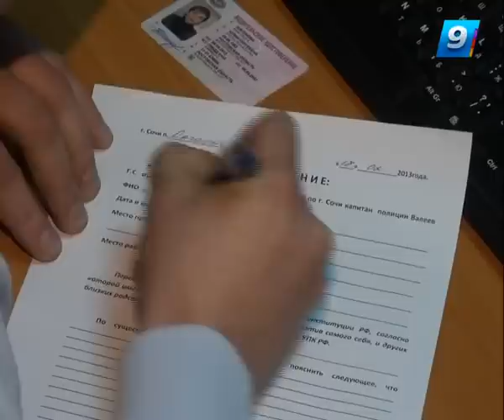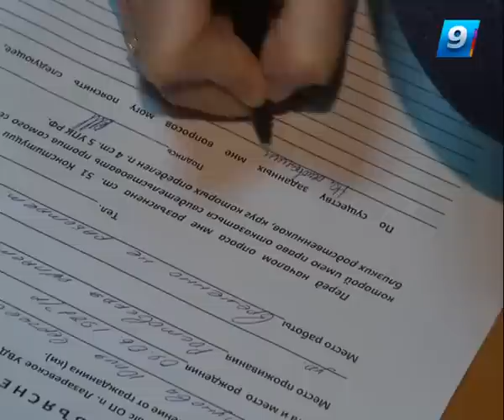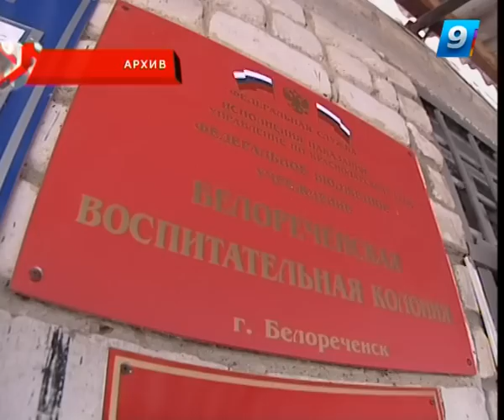12.03.13. Что случилось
Водитель «двенадцатой» погиб в ДТП на сочинской трассе;
В Крыловском районе 19-летний парень обокрал магазин детских товаров;
В Приморско-Ахтарском районе поймали рыболова-браконьера;
Жителя Динского района задержали с гранатой и наркотиками и другие события.